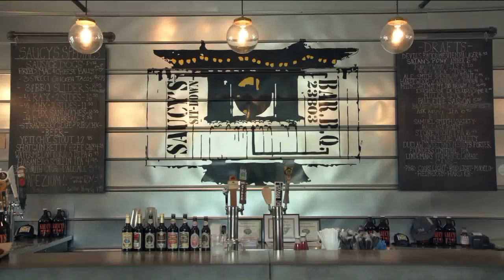First ever Pecan Festival at Richard Bland College of William & Mary